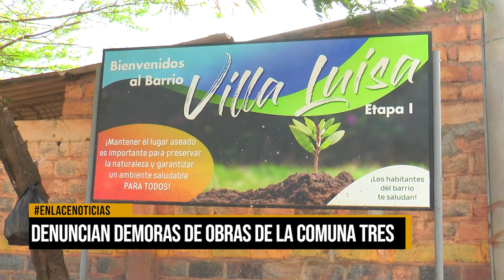Denuncian demoras de obras de la comuna tres